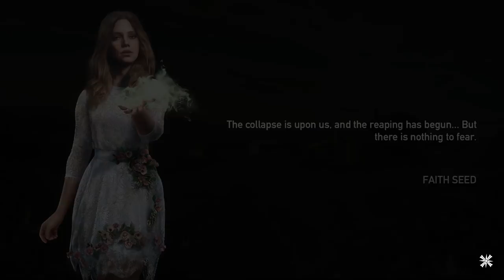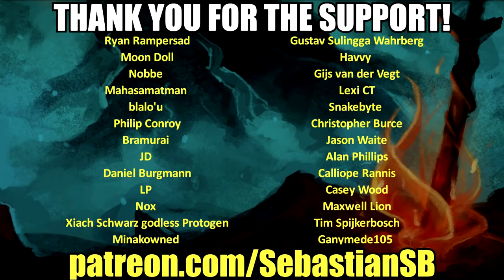Let's Play Far Cry 5 Co-op Part 24 - The Lesson